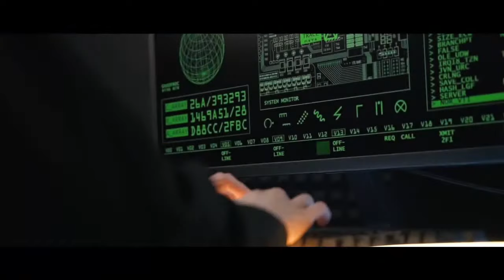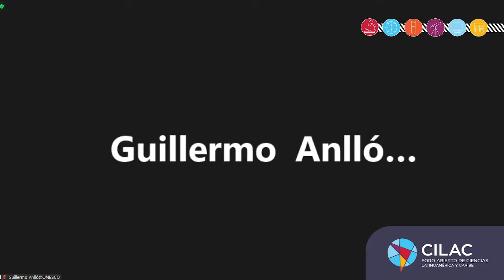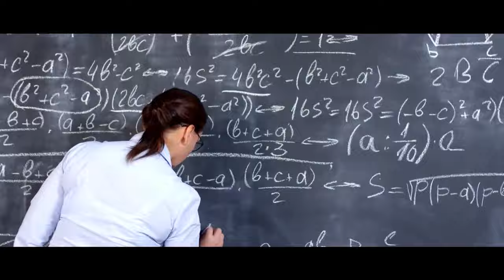22 JUN | ¿Cómo sumar el derecho a la ciencia a los informes de DDHH?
La ciencia es un Derecho Humano. Así lo reconocen la Declaración Universal de los Derechos Humanos (1948) y el Pacto Internacional de Derechos Económicos, Sociales y Culturales (1966). A nivel interamericano, la Declaración Americana de Derechos y Deberes del Hombre (1948) y el Protocolo de San Salvador sobre Derechos Económicos Sociales y Culturales – DESC (1988), también lo hacen, sumando al progreso tecnológico en la declaración.

¿Cómo incorporar la ciencia como derecho en estos informes? ¿Qué dimensiones deben integrarse al análisis y seguimiento de los Estados? ¿Qué papel juegan las instituciones académicas y científicas en esta elaboración? ¿Qué información se debe aportar y cuáles metodologías utilizar para su relevamiento? ¿Cómo generar protocolos de consenso para validar y monitorear la información?

Mikel Mancisidor (País Vasco, España – Jurista y doctor en Relaciones Internacionales y Diplomacia, miembro del Comité de Derechos Económicos, Sociales y Culturales de la ONU), junto con Verónica Gómez (Argentina – Jueza de la Corte Interamericana de Derechos Humanos, Presidente del Global Campus of Human Rights) y  Judith Sutz Vaisman (Uruguay – Co-coordinadora del Núcleo del Espacio Interdisciplinario de la Universidad de la República, «Ciencia, tecnología e innovación para un nuevo desarrollo»), con la moderación de Eleonora Lamm (UNESCO), abordarán estos temas durante el encuentro virtual, que se transmitirá en el canal de YouTube del Foro CILAC.